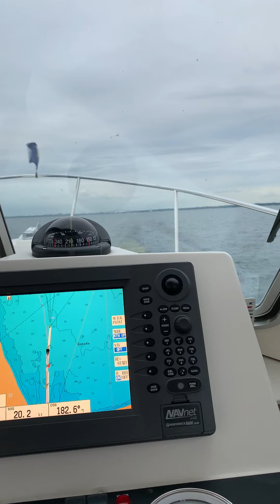Entering channel to St Clair River from Lake Huron, Back Cove 29, August 14, 2022